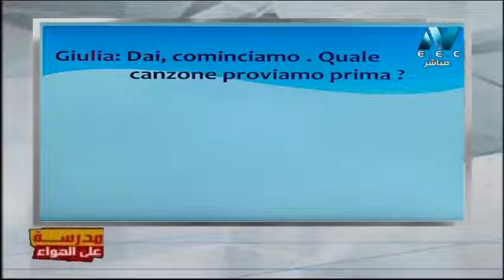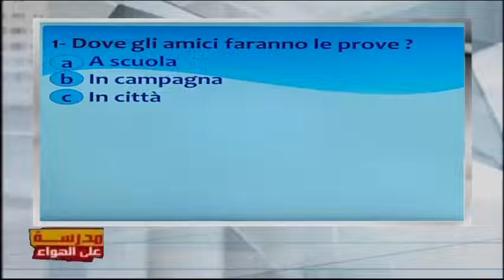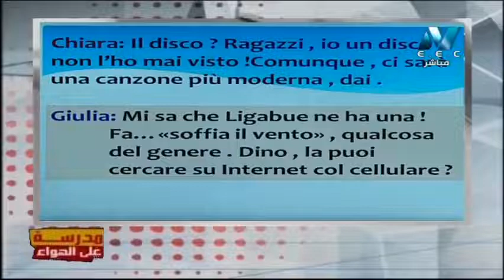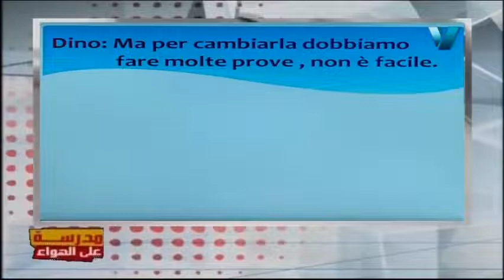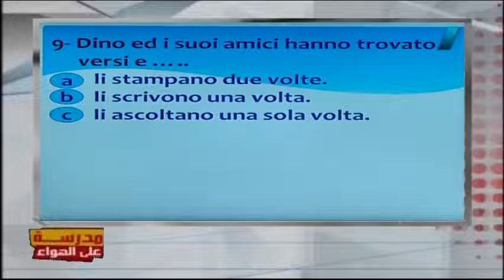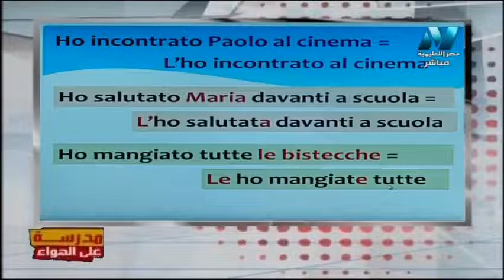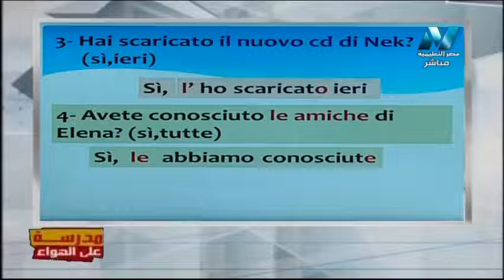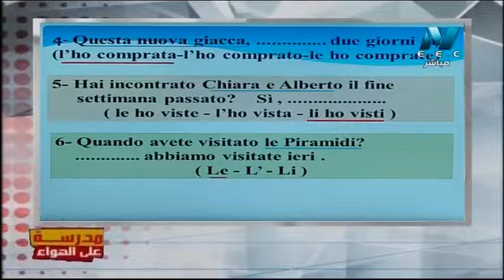لغة إيطالية الصف الثالث الثانوي 2020 - الحلقة 5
حلقة من برنامج مدرسة على الهواء